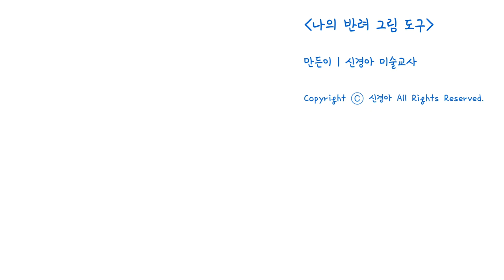나의 반려 그림 도구